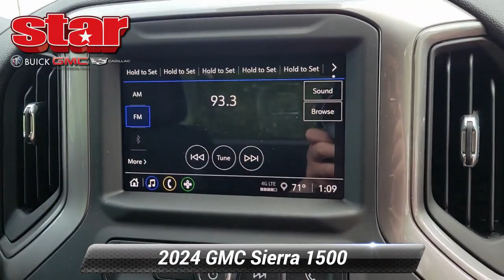New 2024 GMC Sierra 1500 Pro, Quakertown, PA Q441106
480 N. West End Blvd